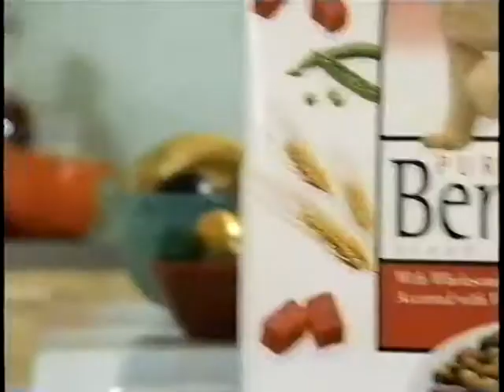Purina Beneful ad, 2004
Spot for the dog food brand.